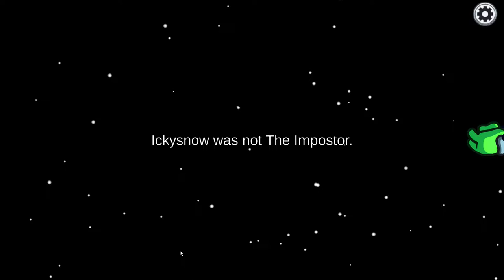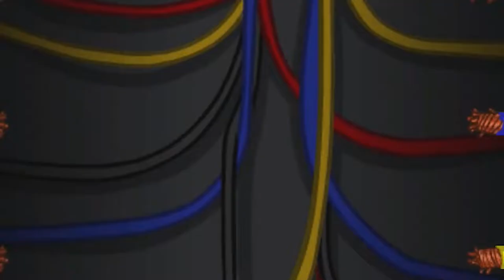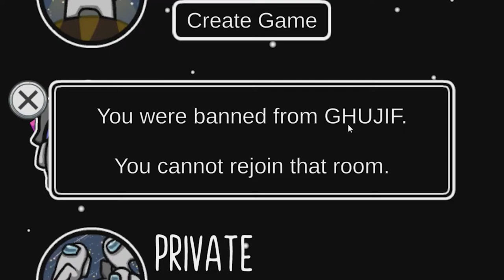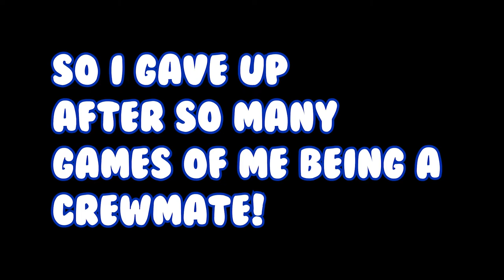Among Us, But A Year Later!!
Today we are going to be playing among us, but one year later. It had almost two years since I've played the game and a lot has changed! So get ready for an awesome video!!

Time Stamps!